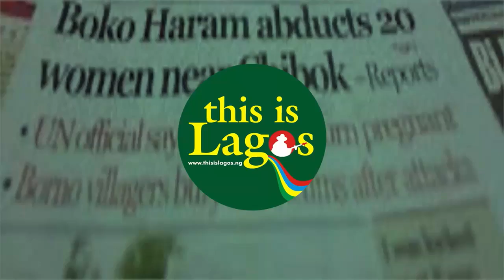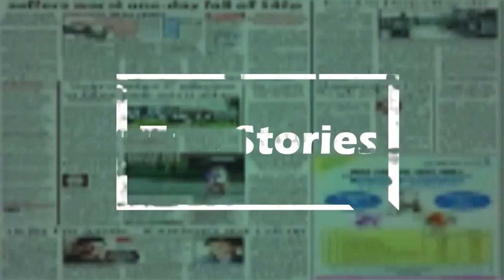Rotimi Akeredolu and other governors who died in office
In 2023, Ondo State governor, Rotimi Akeredolu, passed away in office.
Befor him were Patrick Yakowa, Mamman Bello Ali and Shehu Kangiwa, who all left a void in leadership.
Akeredolu, a justice titan, led the Southern Governors' Forum. Yakowa, from Kaduna, prioritized peace and inclusivity. Ali of Yobe championed accountability, and Kangiwa of Sokoto was known as the "Smiling Governor." Despite diverse paths, they shared a dedication to service…See more in the video